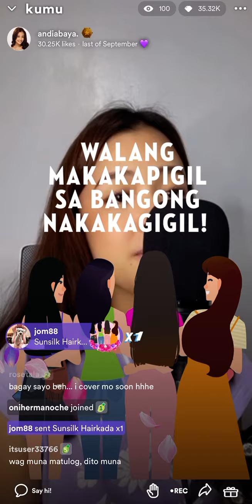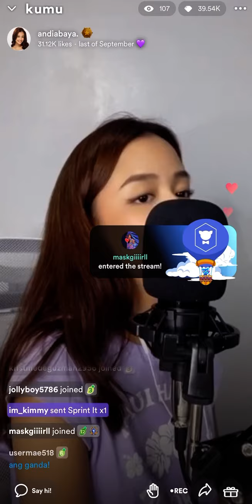Andi Abaya - Dito Ka Lang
Dito Ka Lang by Moira Dela Torre